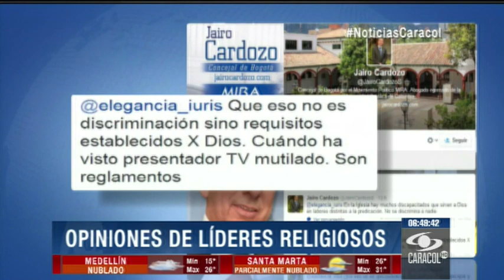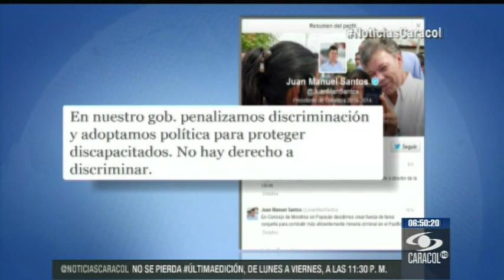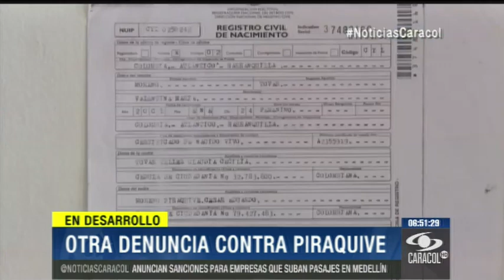Llaman a interrogatorio a pastora Piraquive por presunto lavado de activos - 17 de Enero de 2014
La Fiscalía adelanta una investigación desde 2010 por inconsistencias en informes presentados a la DIAN. Senador Carlos Baena también debe dar su versión.